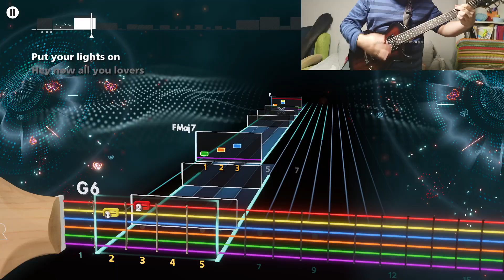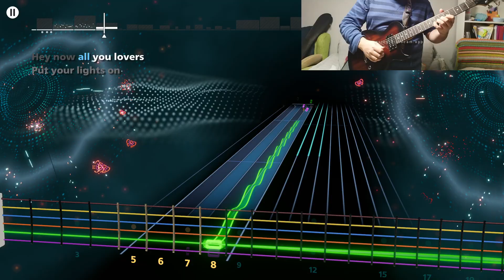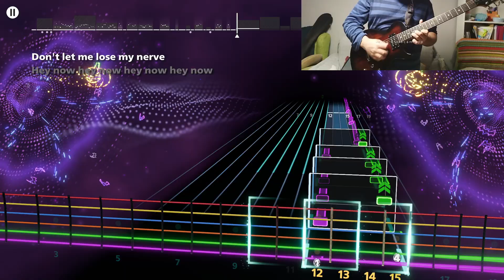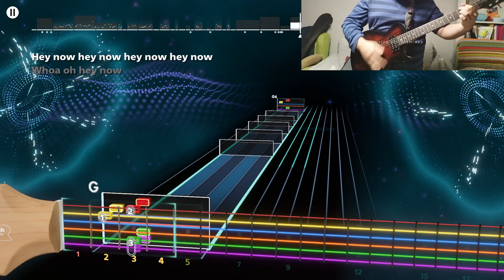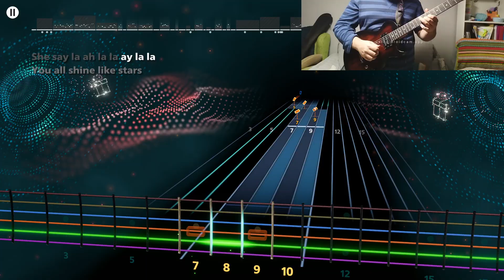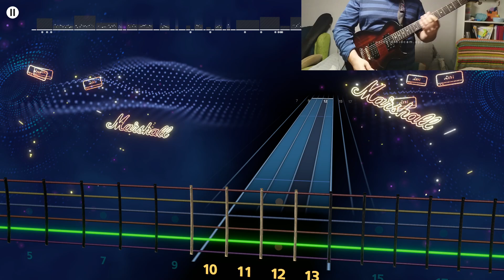SANTANA - PUT YOUR LIGHTS ON FEAT EVERLAST LEAD ROCKSMITH+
E Standar.